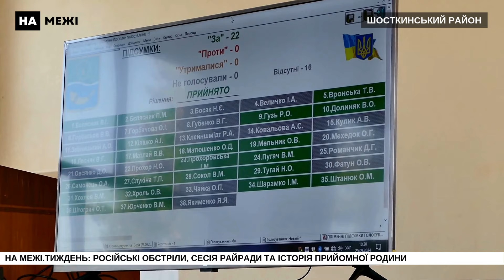На Межі.Тиждень: російські обстріли, сесія райради та історія прийомної родини